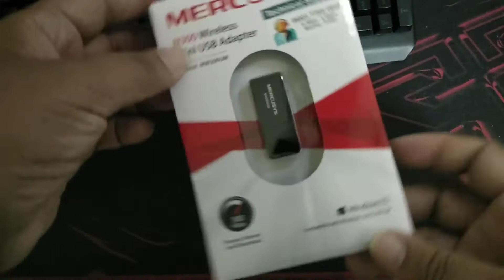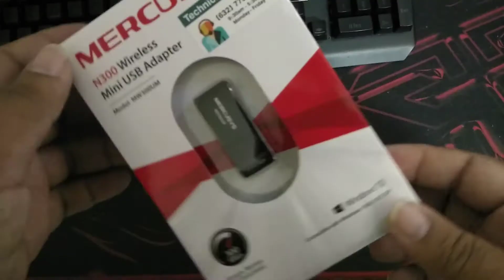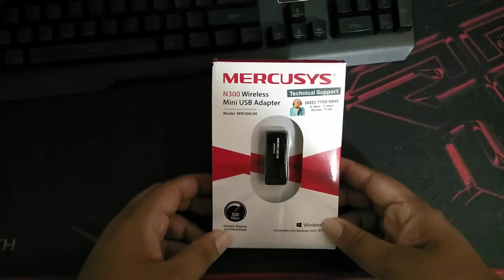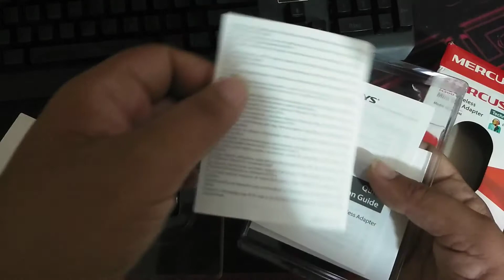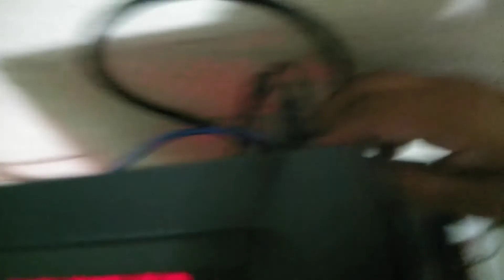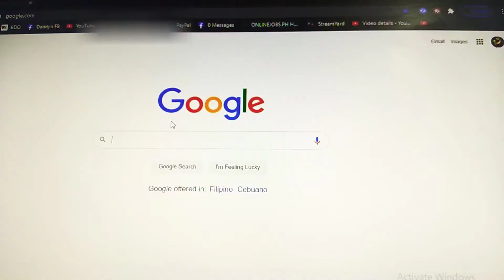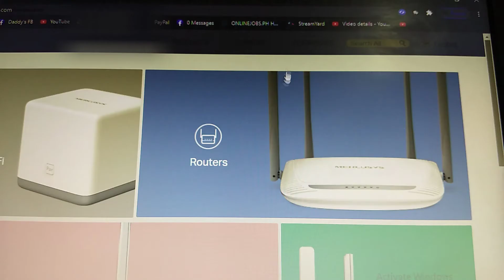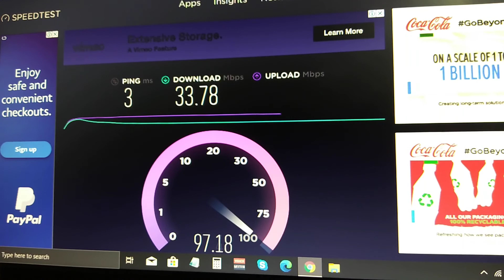OK 'TO AH, MAINAM! MERCUSYS MW300UM Wireless Mini USB Adapter - UNBOXING / INSTALL / SPEED TEST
ang video na ito ay para sa MERCUSYS MW300UM Wireless Mini USB Adapter na nabili ko from LAZADA. install and test done. short unboxing at meron din speed test

*** Will do a video update kung sakaling intermittent pa din ang connection ng PC. Kung ganon, eh ibig sabihin na router na ang dapat kong palitan.